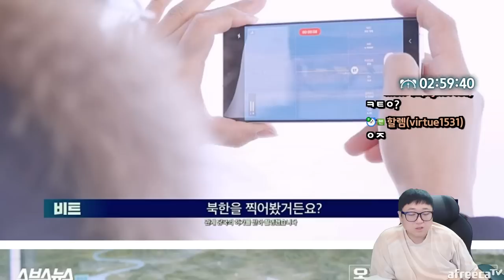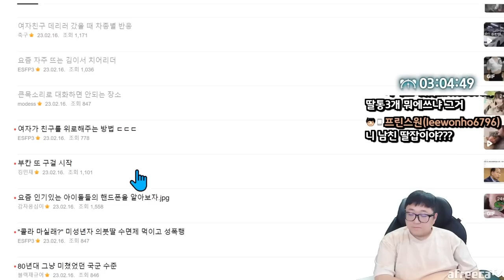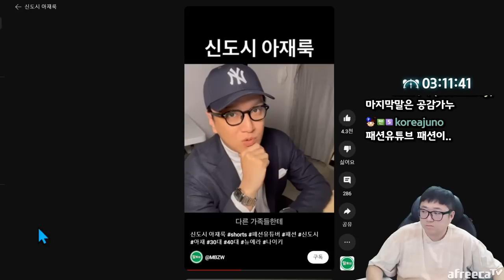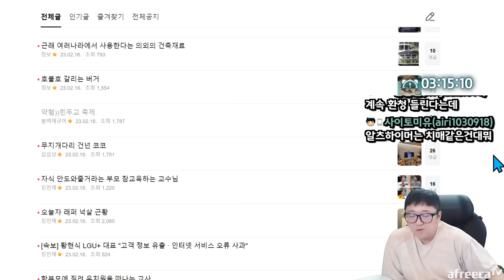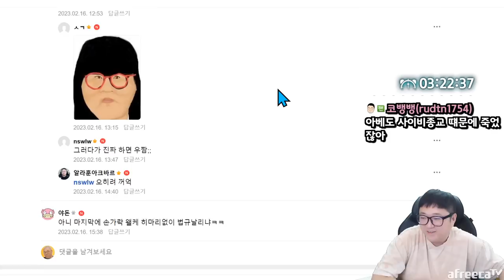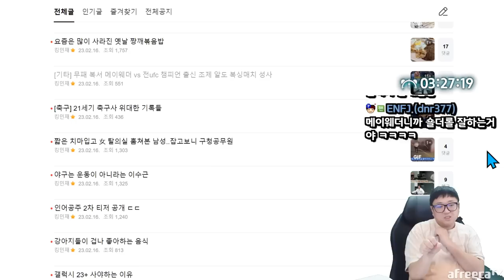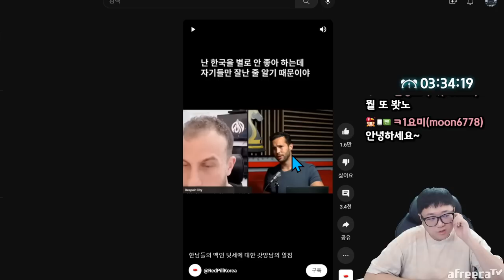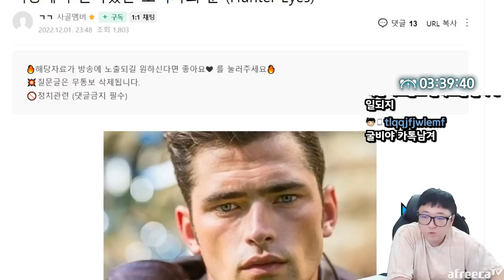요즘 한창이라는 뺨때리기 대회 ㄷㄷ;; (23.02.16-4)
[음원출처]